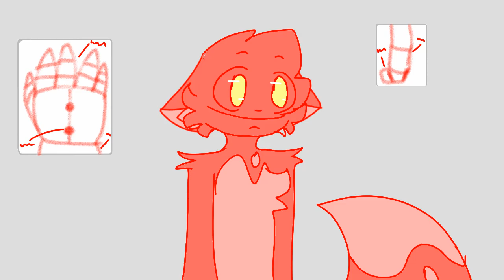Foxy x Who? Part 1 (Remake-Read Desc)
So I made a remake because the other Foxy x Who made no sense and I think I have much more smoother animation now so yea :'D (i tried to make it smooth xD)
~Bye my Biscuits ❤
Apps used: Flipaclip
Phone: Huawei P9 Light